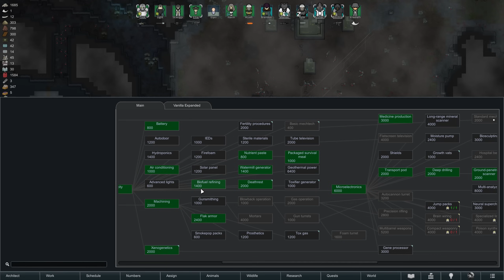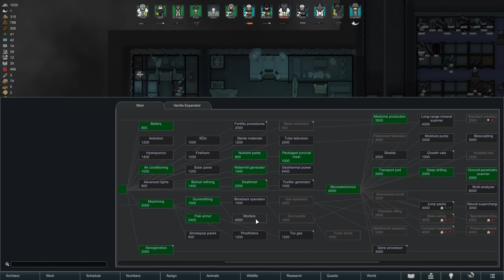Bloodfeeding - Rimworld Biotech Ep. 16 [Rimworld Tropical Rainforest Randy 500%]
In this episode of our Rimworld Biotech challenge in the Tropical Rainforest, we reform our ideology once more by adding the Bloodfeeding meme and face the usual challenges of the jungle.

In this episode of Rimworld Biotech, we continue our 500% Randy Random run in the tropical rainforest. It's time to reform the Believers of Boyo once more and by popular demand, we add the Bloodfeeding meme! With their new appreciation for Sanguophages, our colonists continue trading with their neighbors, hunt rhinos, and face a group of pirates with a toxic spewer. The Empire also has a few more quests for us and we should alos decide who leads the colony soon...

Chapters:
0:00 Intro
0:38 Gameplay
18:32 Fan Art / Outro

The tropical rainforest is one of Rimworld’s more challenging biomes: A warm, wet jungle with choking overgrowth, survival in the tropical rainforest biome will not be easy. Wild predators and frequent diseases will make life difficult for our colonists, who will struggle to find free land to build on. Additionally, we are settling on a tile featuring mountainous terrain, extensive cave networks and a unique river that runs halfway underground.

We are continuing this playthrough from a Naked Brutality scenario in Rimworld Ideology that eventually evolved into a small tribal colony in the cold bog. After obtaining the first part of the archonexus map, we select five colonists for the quest to find the next piece, so we are starting with some items and equipment. Nonetheless, we are settling on a fresh new tile in the middle of the rainforest and have to start a new base from scratch to survive the dangers of the jungle on Randy Random "Losing is fun difficulty" with the threat scale cranked up to 500%.

With the Rimworld Biotech DLC, we also see the introduction of children and reproduction, lots of mechanoid additions, and an extensive gene system that allows the modification of our pawns on the genetic level. Additionally, we see skill teaching, pollution and vampires (or Sanguaphages) introduced to Rimworld, as well as several new races, quests and objects.

All Rimworld Ideology gameplay for this Rimworld Biotech Challenge was recorded on the PC in 1440p.